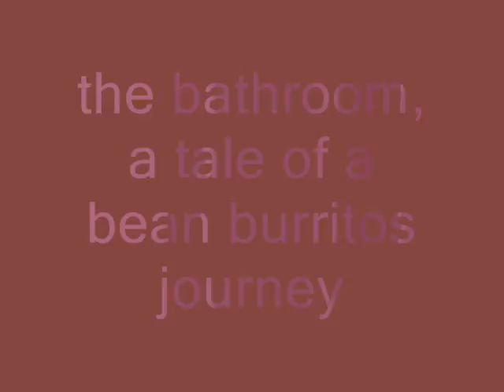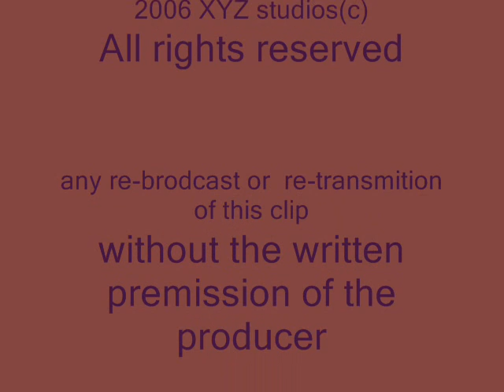the burrito effect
this is what you get when you eat a burrito